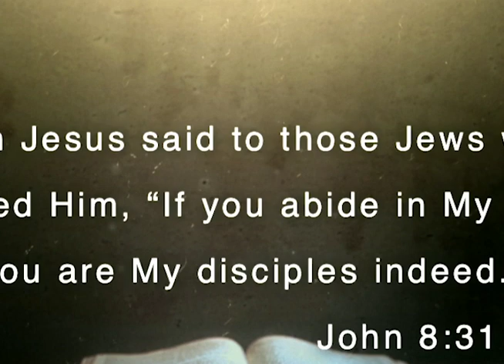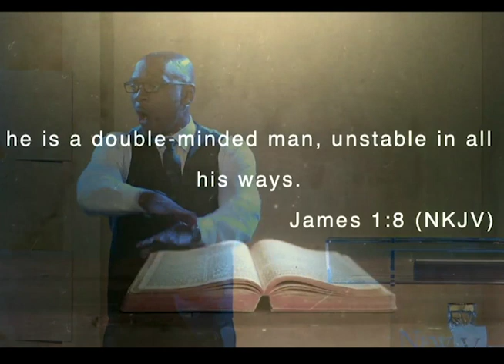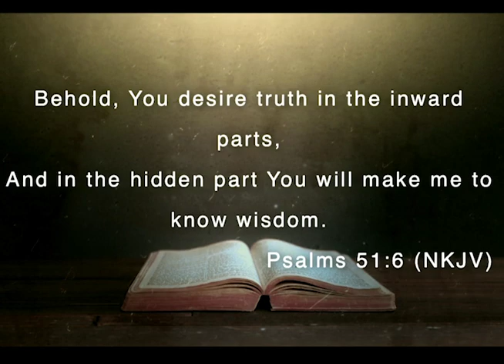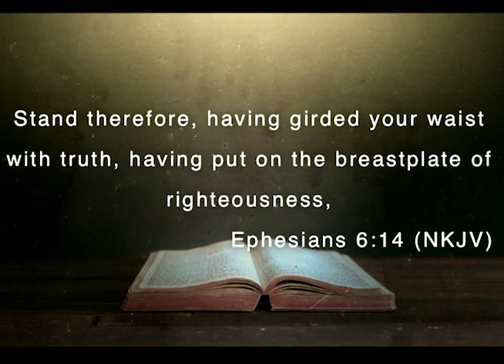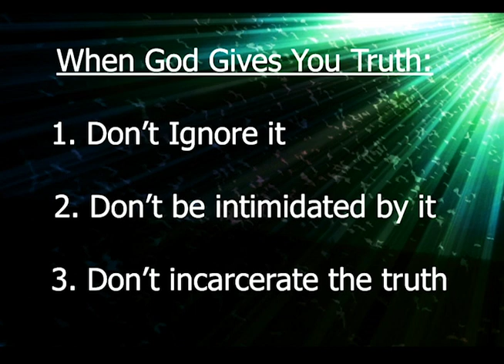The Truth Doesn't Change